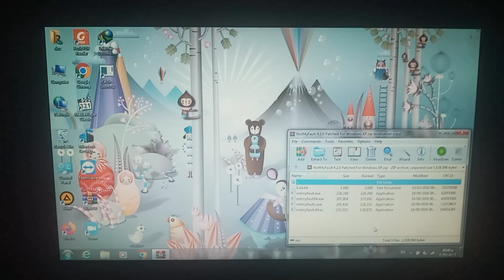Windows 7 BSOD NotMyFault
Windows 7 BSOD NotMyFault SYSTEM_SERVICE_EXCEPTION